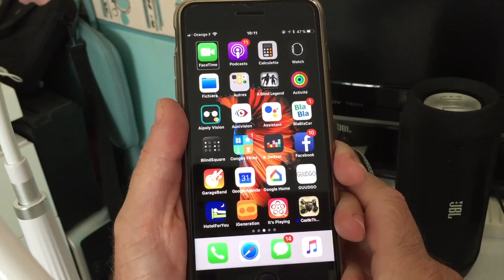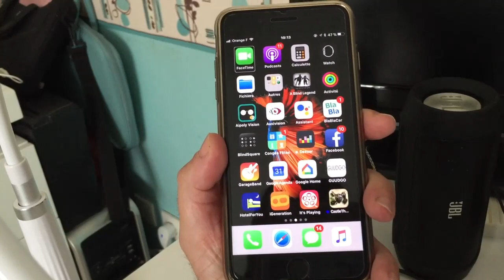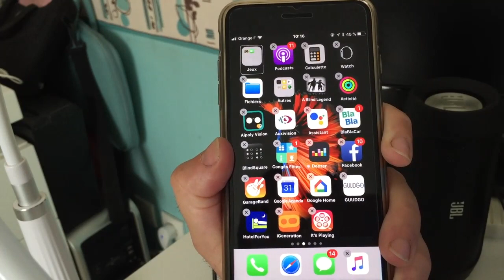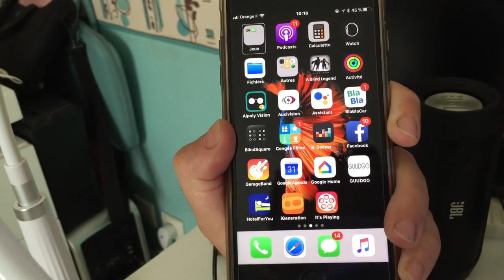Nouveauté Astuces IOS 11 GM La Gestuelle à Changé Comment Déplacer Applications Avec Voice Over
Bonjour à vous toutes dernçères nouveautés ios 11 GM avant l'officiel Nouveauté Astuces IOS 11 GM La Gestuelle à Changé Comment Déplacer Applicatoins Avec Voice Over  merci de vous abonner ça m'encourage cliquer sur la cloche